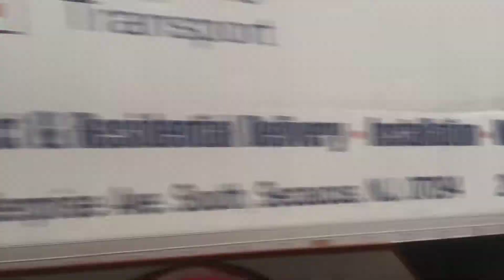2009 International 3300 IC CE300: X13 MaxxForce DT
Bus: 2009 International 3300 IC CE300
Engine: MaxxForce DT
Company: John Leckie Inc. (Hackensack, New Jersey)
Bus Number: X13